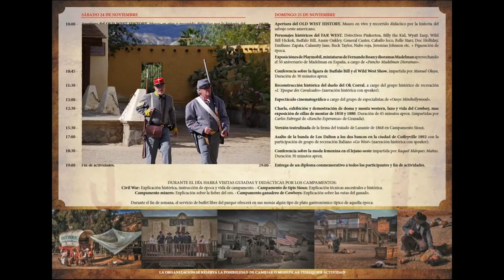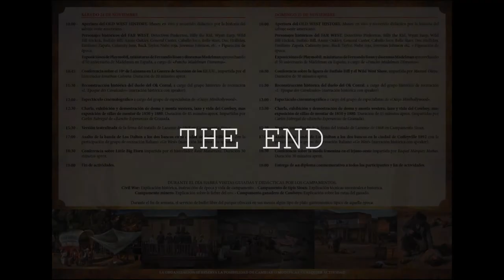Old West History